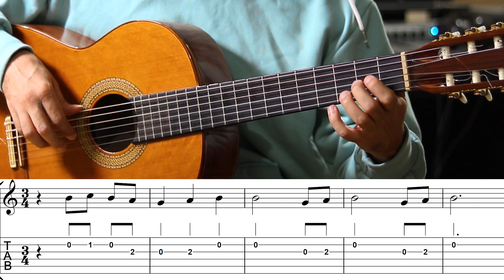آموزش آهنگ زیبای غوغای ستارگان (نت و تبلچر)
در این ویدیو به شما آموزش می دم که چگونه با گیتار موزیک غوغای ستارگان را با(نت و تبلچر)اجرا کنید.

اگر به دنبال یادگیری نحوه نواختن موسیقی غوغای ستارگان به همراه(نت و تبلچر) روی گیتار هستید، این ویدیو برای شماست! در این آموزش، تمام مراحل لازم برای اجرای این آهنگ  محبوب را روی گیتار به شما نشان می دهیم. بنابراین چه یک نوازنده مبتدی یا یک نوازنده باتجربه باشید، این ویدیو مطمئناً به شما کمک می کند موسیقی غوغای ستارگان به همراه(نت و تبلچر) را روی گیتاراجرا کنید
غوغای ستارگان یا امشب در سر شوری دارم ترانه‌ای با شعر کریم فکور و ملودی و آهنگسازی همایون خرم در دستگاه شور است. اجرای اول این ترانه با صدای پروین است. در دههٔ هفتاد خورشیدی صاحب اثر قطعه همایون خرم، کامبیز روشن‌روان را برای تنظیم ارکستر و محمد اصفهانی را به عنوان خواننده انتخاب کرد. ضبط استودیویی تحت نظارت خود او صورت پذیرفت و آن را با نام اوج آسمان در آلبوم تنها ماندم به همراه ۶ اثر دیگر منتشر کرد